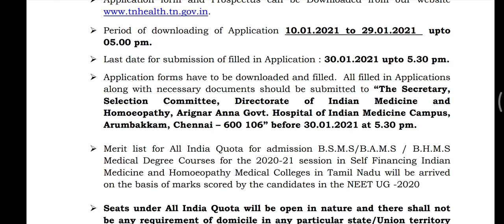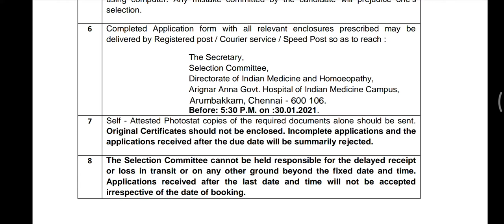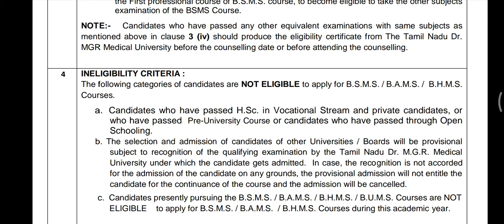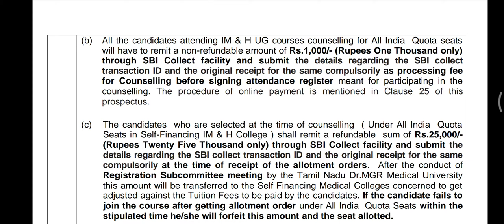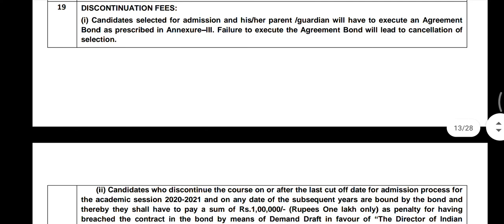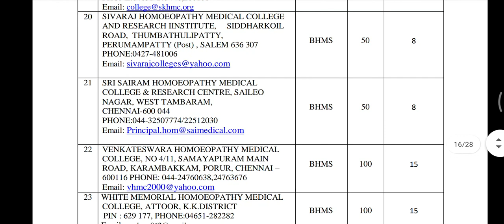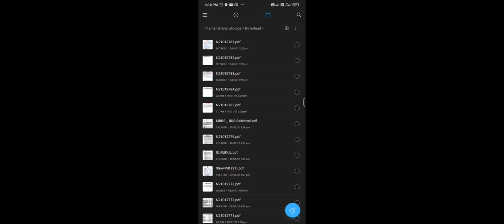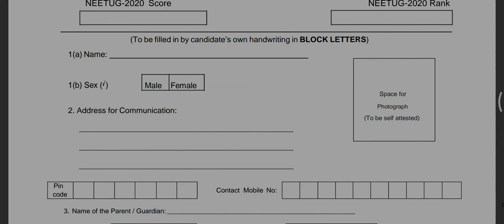சித்தா ஆயுர்வேதம் மற்றும் ஹோமியோபதி AIQ APPLICATIONS OPENS தமிழில்